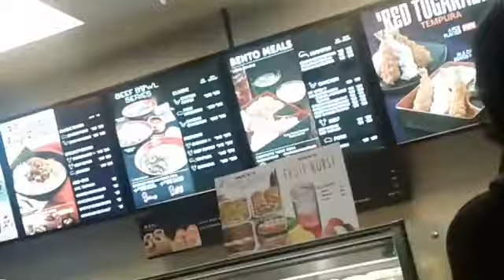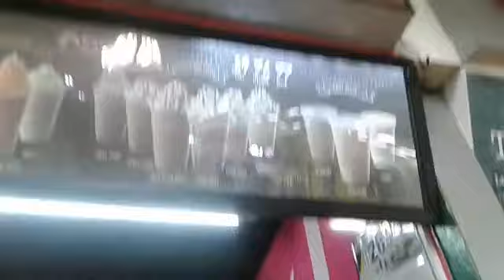Festival mall alabang| tokyo tokyo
Hi guys samahan niyo kami mamasyal sa alabang.. tara..

Edit: powerdirector